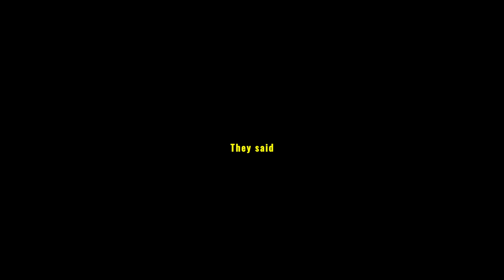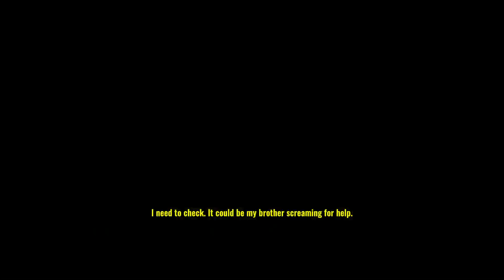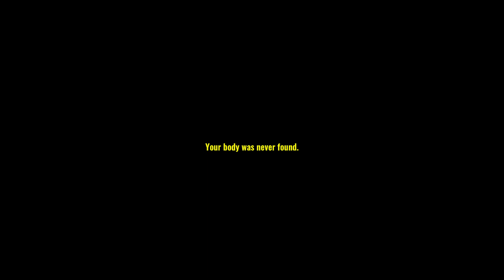Missing Hiker | gameplay (FREE PC videogame)